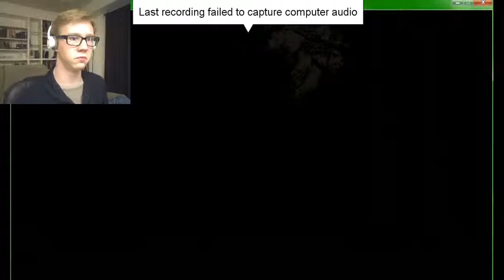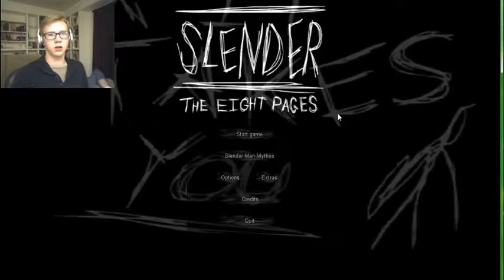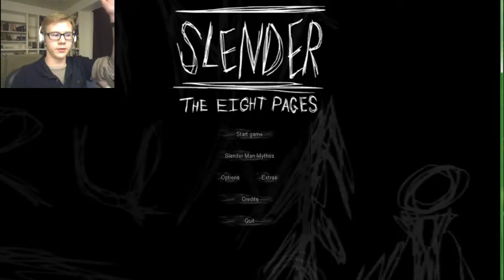Slender man - Scary Saturday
sorry it's not on Saturday this week. (been busy)

If you want updates on when I upload or see some of my personal life then check out my Twitter

COPPA COMPLIANCE: This channel and all of its videos are not “directed to children” within the meaning of Title 16 C.F.R. § 312.2 and are not intended for children under 13 years of age. ShadowJimmy45 and its owner(s), agents, representatives, and employees (hereinafter, “CHANNEL”) do not collect any information from children under 13 years of age and expressly deny permission to any third party seeking to collect information from children under 13 years of age on behalf of CHANNEL.